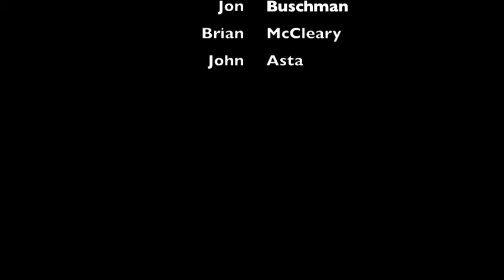snowmobiling cliff drops by bent & broken films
me and my 2 buddy's shot this in like 2 hours the other day on rabbit ears co.